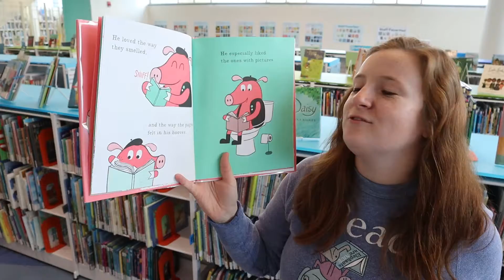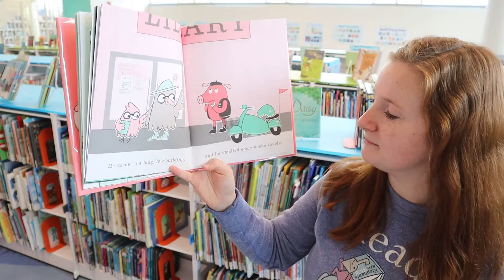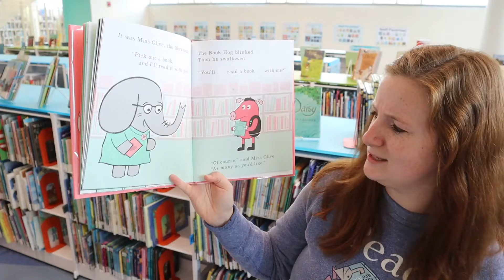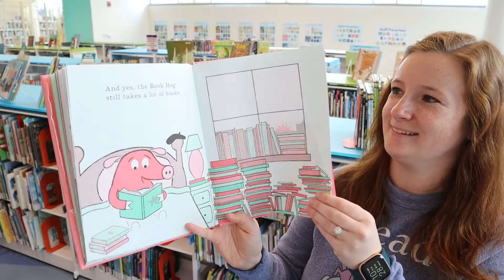Library Storytime with Miss Olivia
Join us for a very special storytime in honor of Greg Pizzoli's virtual visit tomorrow!

Today, Miss Olivia reads "The Book Hog," written and illustrated by Greg Pizzoli. In this story, a sweet and silly pig learns about the magic of reading!

After we finish our book, we will sing a song together about books!

This reading is possible with permission from Greg Pizzoli.